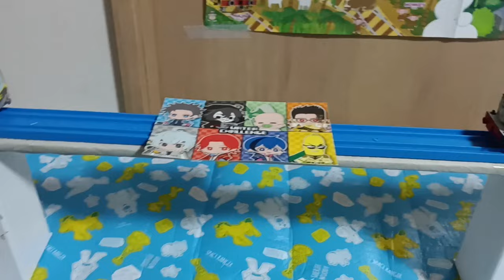World's Strongest Engine 1198